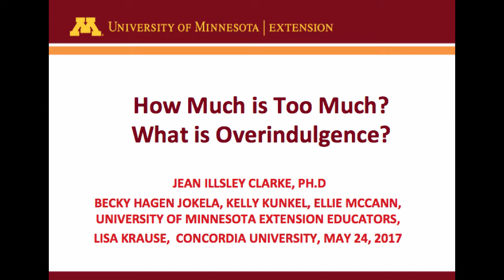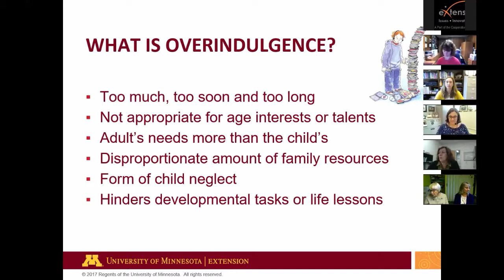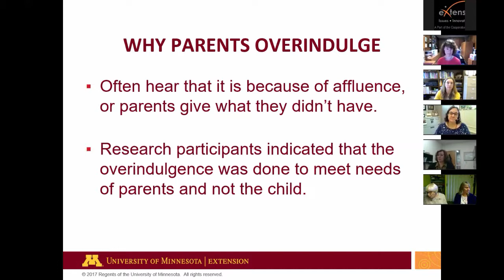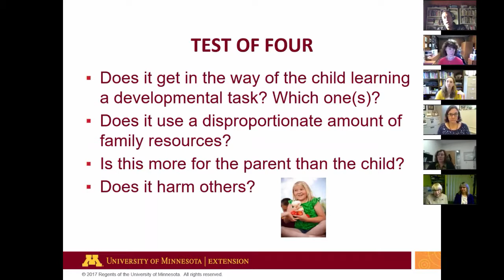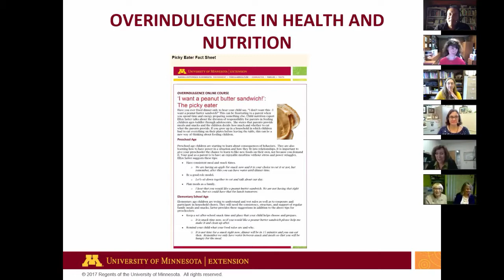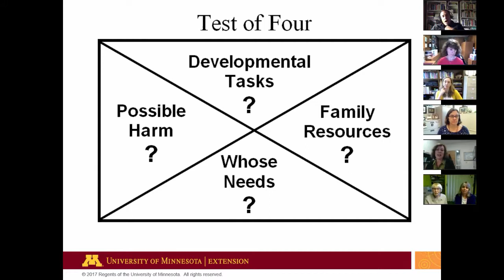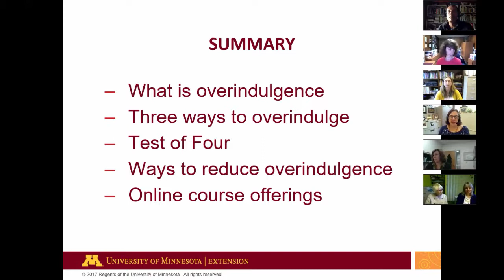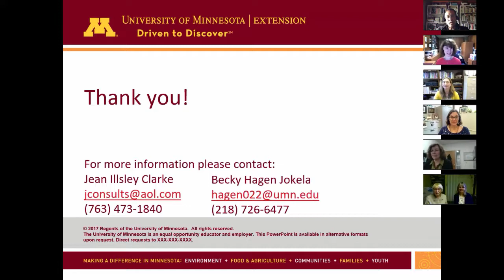Overindulgence: How Much is Too Much?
Overindulgence is an issue many people face in our society as the research and subsequent literature has shown us. While society tells us we need more on a regular basis, parents and children alike are struggling to understand how much is enough and adults who were given too much as children often feel the effects.

This recorded webinar program features author Jean Illsley Clarke and a team of University of Minnesota Extension Educators who provide an overview of the concept of overindulgence. The panelists describe three main types of overindulgence, and share the “Test of Four” tool that can assist parents and children in their decision making. The group also provides additional strategies for reducing overindulgence. The presenters also introduce a series of online course offerings they’ve developed on the topic of overindulgence.

The featured presenter is Jean Illsley Clarke, author of "How Much is Enough?  Raising Likeable, Responsible, Respectful Children In An Age of Overindulgence.“ Clarke is lead author of the University of Minnesota Extensions on-line “How Much Is Too Much? Parenting Program.”

Additional presenters from the Overindulgence Team include Becky Hagen Jokela, Kelly Kunkel, and Ellie McCann, all with University of Minnesota Extension, and Lisa Krause, a parenting coach and adjunct professor at Concordia University.

This webinar was originally presented on May 24, 2017, and was produced by the Financial Security for All Community of Practice.